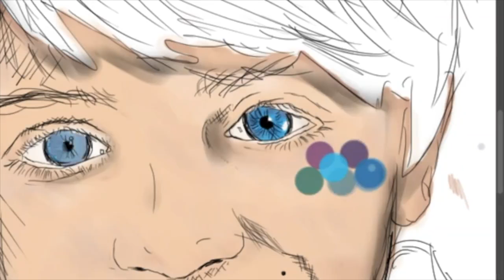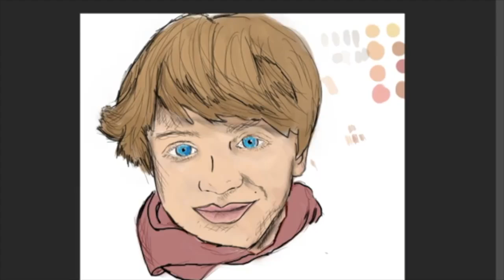16461535 1338175956240440 6875418105959415808 n